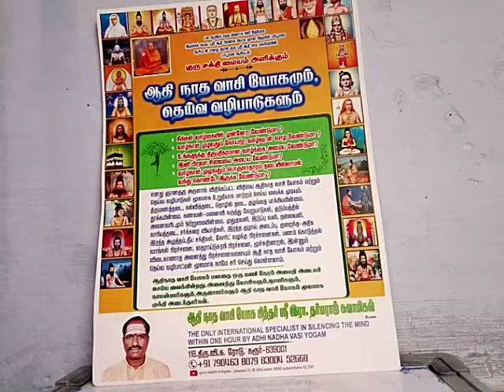வாசி யோகம் ஆதிநாதவாசியோகம் கற்றுஇரண்டு வருடமாகிவிட்டது.சுவாசம் மூக்கிலிருந்து வரவில்லை7904638079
Video from Dharmaraj